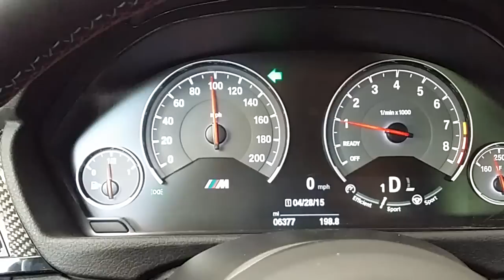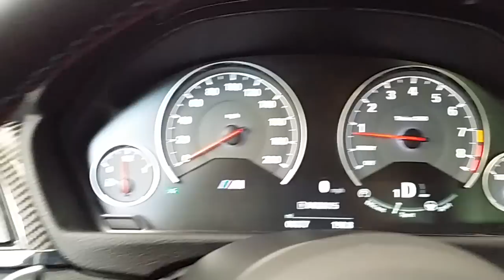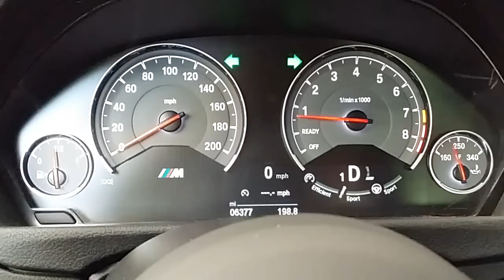JB4 F Series OBDII CANbus Wheel Control DEMO